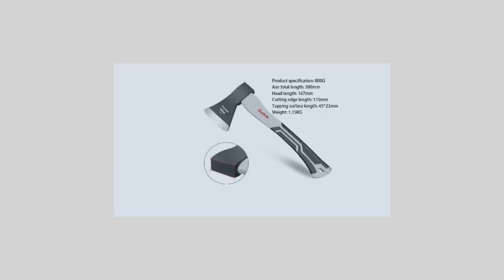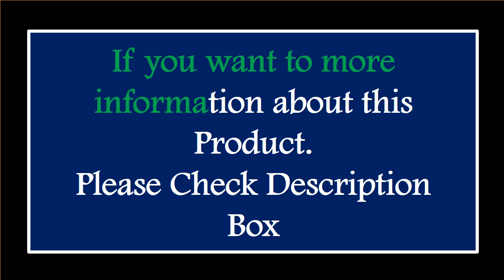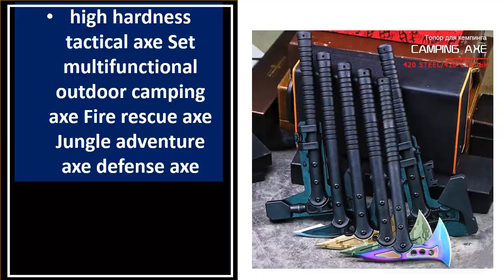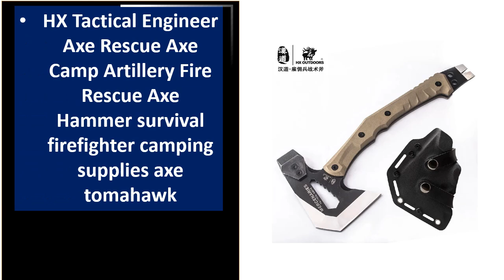TOP 5 Best Camping Axe Review 2024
1.WPKOPYA American Hand-wrought high hardness light tactical axe, camping axe, sharp logging axe, collection gift axe

2.Multi-purpose Axe Tree Logging Outdoor Gardening Tools Fire Fighting Axes Carpenters Use Professional Hand Tool Accessories

3.Multifunctional tactical axe open axe head knife outdoor defense survival camping tree chopping wood axe worker axe with sheath

4.high hardness tactical axe Set multifunctional outdoor camping axe Fire rescue axe Jungle adventure axe defense axe

5.HX Tactical Engineer Axe Rescue Axe Camp Artillery Fire Rescue Axe Hammer survival firefighter camping supplies axe tomahawk